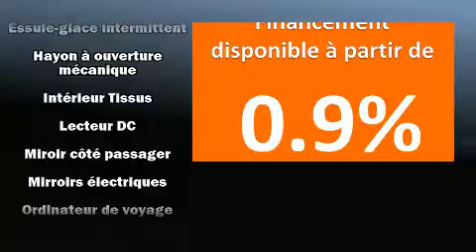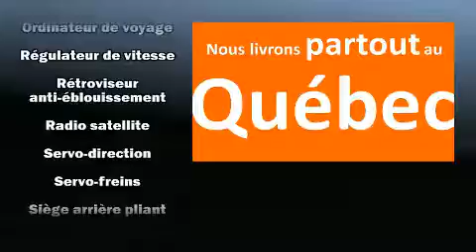2015 Volkswagen Jetta 1.8 TSI Trendline+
Automobiles Niquet Volkswagen
1905, boul. Laurier

Ressentez toute la puissance de son moteur V8 turbo, venez essayer la Volkswagen Jetta 2015. Affichant moins de 45 000 km au compteur, cette berline 4 portes met la priorit�� sur le confort, la s��curit�� et son c��t�� pratique. Gr��ce �� la souplesse de son moteur 4 cylindres de 1,8 litres, les passages de vitesses se font tout en douceur, vous serez aussi rassur�� par son syst��me du contr��le dynamique de la stabilit��. Ce mod��le poss��de toutes les caract��ristiques raffin��es auxquelles Volkswagen nous a habitu��s: un compte-tours, des essuie-glaces intermittents, un ordinateur de bord, une banquette arri��re �� dossiers rabattables s��par��s, porte de chargement �� commande ��lectrique, glaces �� commande ��lectrique, et l'ouverture automatique de la glace du conducteur. L�� o�� il fait plus froid, les occupants appr��cieront �� leur juste valeur les si��ges chauffants et le dispositif de climatisation contr��l��e. Le syst��me audio comporte un lecteur CD �� compatibilit�� MP3, commandes audio sur le volant, et 4 haut-parleurs parfaitement positionn��s. Les coussins de s��curit�� gonflables lat��raux et autres dispositifs de s��curt�� vous procurent une protection de haut niveau. Nous comptons sur une ��quipe exp��riment��e, d��vou��e et enthousiaste, pr��te �� vous servir. Nous serons heureux de r��pondre �� toutes vos questions. Nous sommes l�� pour vous aider.